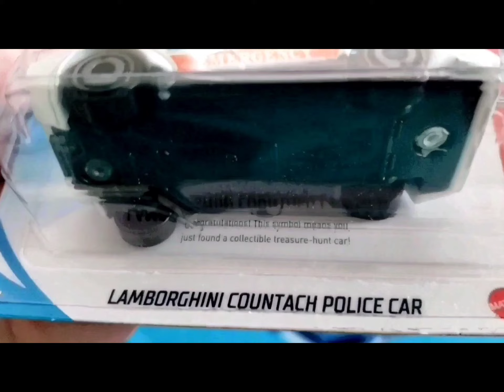DIECAST RACING: LADDER WARS "KING OF THE 573"